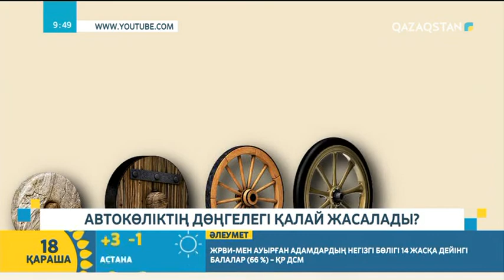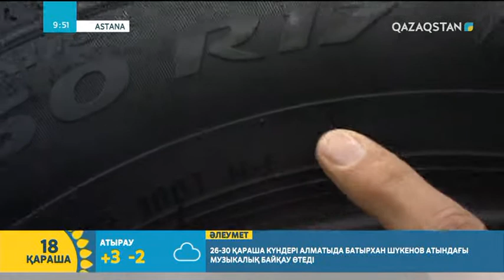Автокөліктің дөңгелегі қалай жасалады?